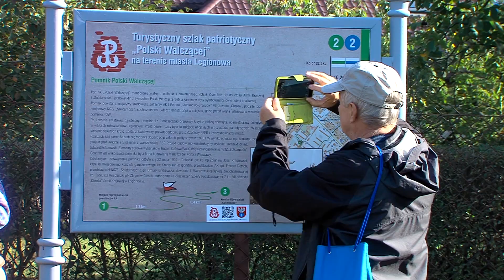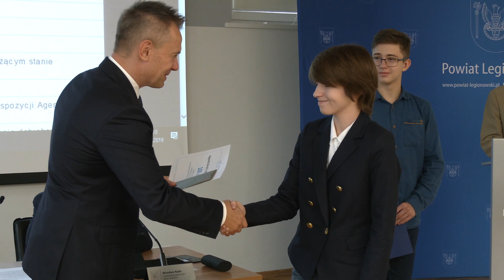Gra historyczna - wręczenie nagród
Laureaci pierwszej edycji gry edukacyjno-historycznej na Turystycznym Szlaku Patriotyczny Polski Walczącej odebrali nagrody i wyróżnienia podczas wrześniowej sesji Rady Powiatu w Legionowie. Zwycięzcom gratulujemy i zachęcamy mieszkańców naszego powiatu do udziału w kolejnej edycji, która wystartuje niebawem.